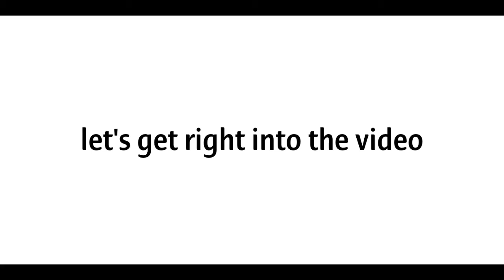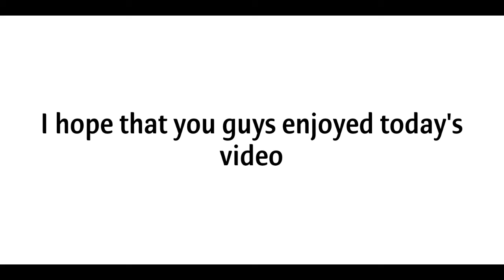Asus ROG Phone 3 leaks and rumors🔥 || RRL TECH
Tags;
Asus rog phone 3
Leaks and rumors
New phone
Asus
Images of asus rog pbone 3
Gaming phone
New release